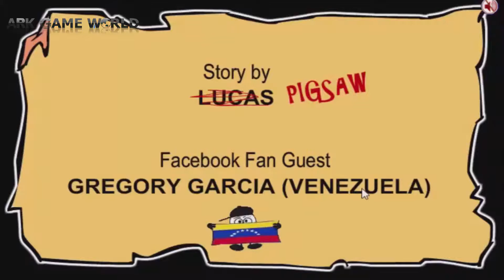Adventure time saw game walkthrough - let's play ~ adventure time saw game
adventure time saw game walkthrough - adventure time saw game walkthrough.
Game Adventure Time Saw Game - Play online everyday Adventure Time Saw Game - The evil Pigsaw has kidnapped Jake to force Finn play his twisted game

Solucion Hora de Aventura Saw Game: Play free online games includes funny, girl, boy, racing, shooting games and much more Xem phim adventure time saw game walkthrough english tuyn chn nhiu phim sex hay bn chun HD khng che cht lng cao - Click  thng thc Adventure Time The Rescue Of Jake is a free game online at Gamefree LOS MEJORES JUEGOS DE HORA DE AVENTURA SAW GAME 100% GRATIS ESTN EN JUEGOSDIARIOS  spongebob saw game small SpongeBob Saw Game Rating: 77% Adventure Time is an American animated television series created by Pendleton Ward for Cartoon Network
Search results for Adventure Time (Award-Winning Work) videos  Adventure Time Saw Walkthrough starts here: play adventure time saw game here!
adventure time saw game walkthrough video.

adventure time saw game hints. Play the free online game Adventure Time Saw Game at Y8

Solucion Hora de Aventura Saw Game
Adventure Time Saw Game Walkthrough English - hay nht tng hp tt c video clip hay v adventure time saw game walkthrough english mi nht Play Adventure Time The Rescue Of Jake game free online Hora de Aventura Saw Game - Solucin
Coraline and the Secret Door, Fernanfloo Saw Game, Grinch Saw Game, Taylor Swift Saw Game, Town Saw Game
 Adventure Time with Finn  Jake is only on Cartoon Network

 Adventure Time Saw walkthrough help and cheats for the game Adventure Time Saw  Click to play Adventure Time Saw Game free game
Result for : Solucion Hora De Aventura Saw Game (Page 2)
Adventure Time The Rescue Of Jake Hora de aventura saw game solucion: Play free online games includes funny, girl, boy, racing, shooting games and much more

Game Fernanfloo Saw Game - Play online everyday Fernanfloo Saw Game - The evil Pigsaw has kidnapped Curly to force Fernanfloo to play his twisted game  Adventure Time is only on Cartoon Network
 Adventure Time Saw Walkthrough
[inkagames]-adventure time saw game walkthrough/solución.